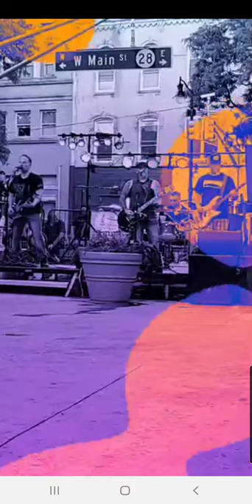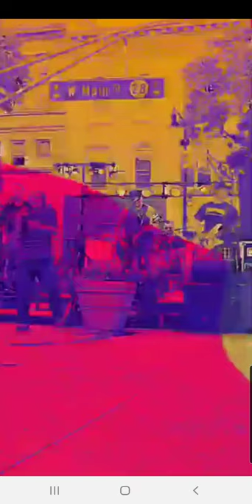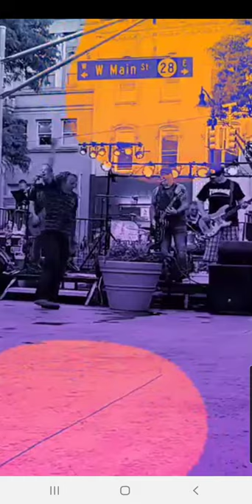Mail Order Bride- "don't you"- Somerville Summer Stage- Somerville, NJ 7/11/20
SIMPLE MINDS- DON'T YOU
Mail Order Bride is a NJ cover band check out there socials! This was taken from my Facebook live post